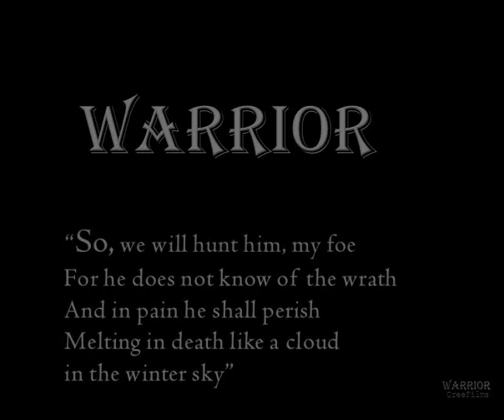Zombie Warrior - Music for Film - Bob Misiurewicz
Warrior - Music for Film - Composed and performed by Bob Misiurewicz. Thanks to The Triton Posse, CreeFilms and UpToMyNeck Publishing.